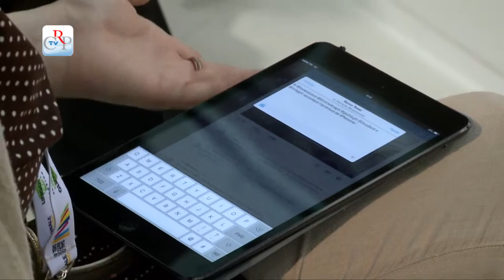Piemonte Visual Storython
Raccontare storie partendo dai dati delle Pubbliche amministrazioni. Questo l'obiettivo del Piemonte Visual Storython, spin off del Piemonte Visual Contest, che ha preso il via il 6 marzo e si è concluso nei giorni del Salone del Libro. Organizzato da Consiglio regionale, Csi Piemonte, Università di Torino, con la collaborazione del Digital Festival, ha portato alla creazione di sei storie su scuola, montagna, ambiente, salute, musei e genere. Il progetto è stato presentato nell'area Book To The Future il primo giorno di Salone dai docenti Giulio Lughi e Simone Arcagni, da Giuliana Bonello del Csi e da Domenico Tomatis e Fabio Malagnino del Consiglio regionale. I singoli lavori hanno avuto al Salone un loro spazio di un'ora ogni giorno dall'8 al 12 maggio.